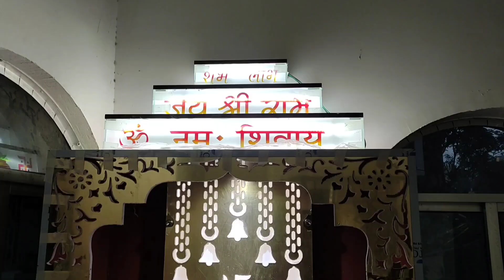Making Of Puja Unit Full Detail....